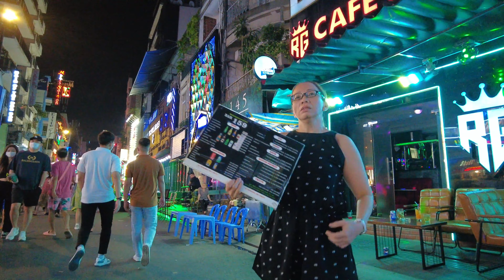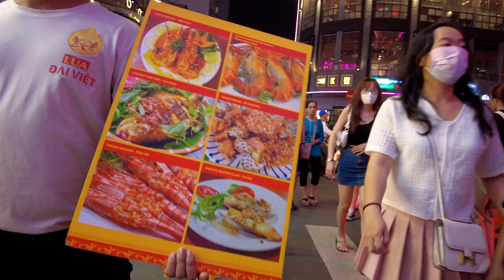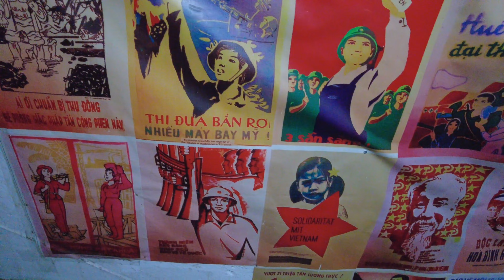Haloween walk on Bui Vien Street Ho Chi Minh City (Saigon) 🇻🇳 Vietnam 🇻🇳 - 4K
It's Halloween weekend, what's going on in Vietnam? Let's check out the famous walking street and party area in Ho Chi Minh City, But Vien! It gets crazy after dark and more crowded as the night goes on! We'll see Street vendors, street food,  and lots of people partying! There is a lot to enjoy. Thanks for walking with me!

You'll see the true streets of Ho Chi Minh City (Saigon) and all the hustle of the city. Is Vietnam safe in 2022?

Check out the Equipment I use:

Best Travel Backpack ➡️
Pocket Camera ➡️

I appreciate your support. You make this channel possible!